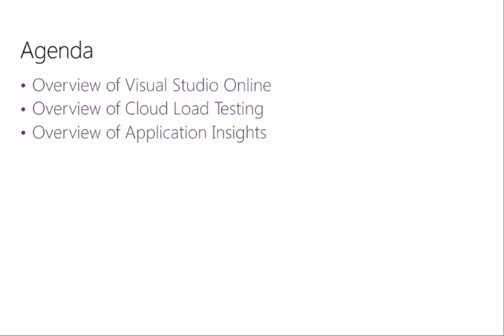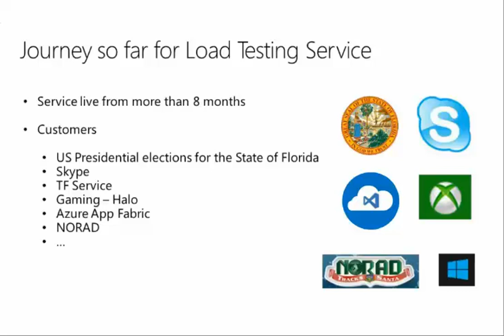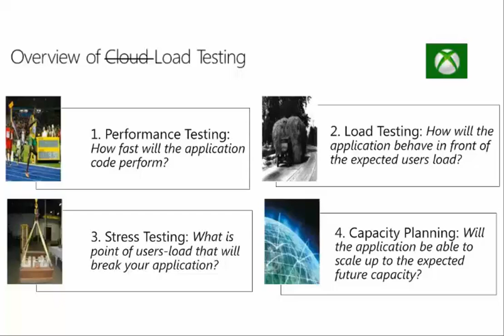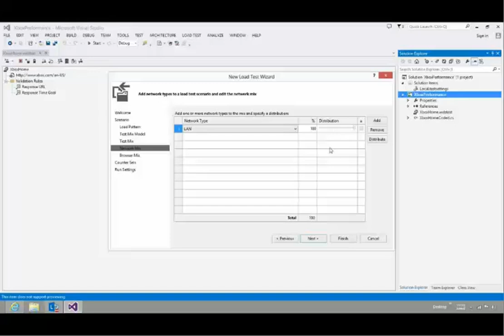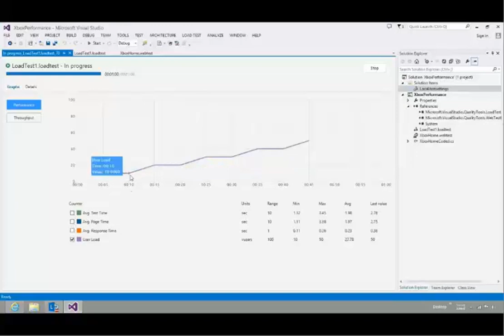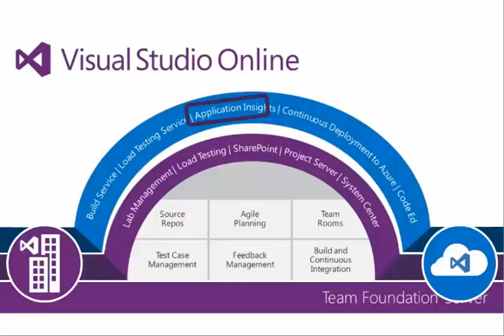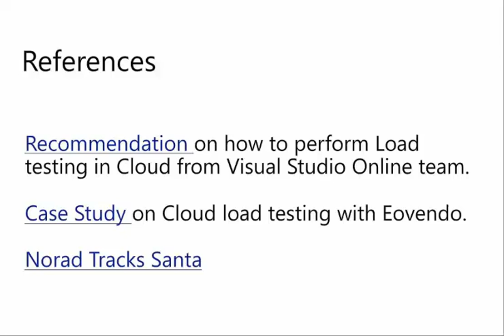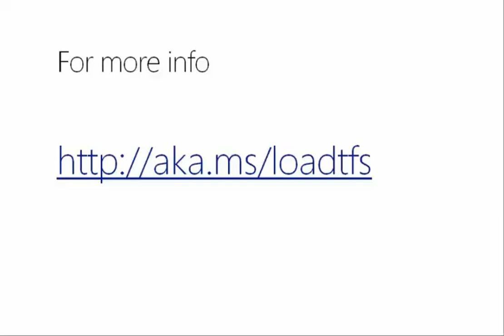Cloud Load Testing Service with Visual Studio 2013 Online